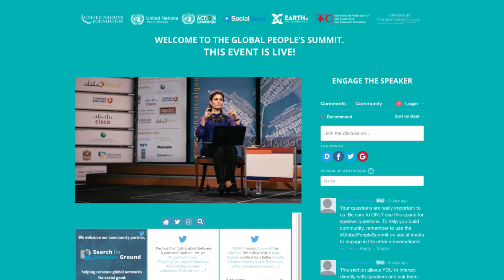The Global People's Summit +SocialGood | 2017 Online Summit